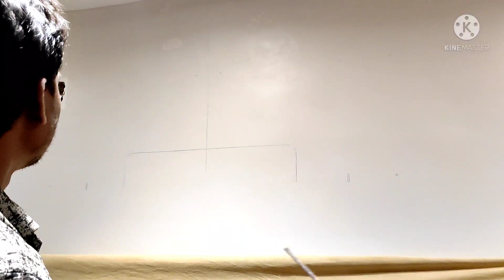Mitsubishi AC installation ki sampurn jankari( How to Mitsubishi split AC installation)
How to Mitsubishi  split AC installation#hvac
hello doston aapane YouTube channel per main aapka Hardik Swagat karta hun doston maine is video ke Madhyam se Mitsubishi AC ka installation ki sampurn jankari Maine is video mein batai hai main Asha karta hun ki aap log ko yah video Jarur Pasand Aaegi ismein Humne Wall mounting bracket mein outdoor unit ko install Kiya Hai indoor AC ko kaise Lagaya jata hai aur iski piping Kaise ki Jaati Hai so main Asha karta hun aap log Aisi kaise install Kiya jata hai yah main uski Puri barikiyon ko is video mein bataya hun dhanyvad doston Mere Channel ka naam hai technical cool network Mera naam hai Amit Edward

www. Instagram.com/amitedward7

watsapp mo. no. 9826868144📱